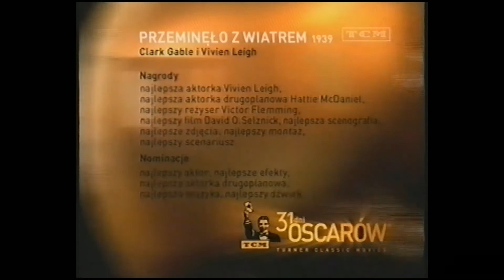CN - Przełączenie na TCM, zapowiedzi i reklamy z 29 marca 2002 (1)